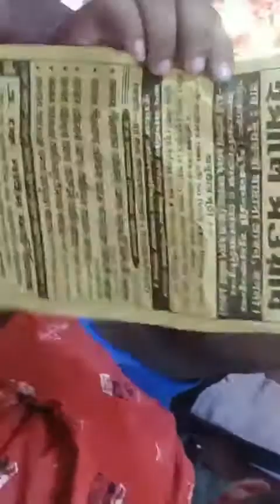নবাবপুর দুধকলমিতে বিশ্ব নবী দিবস উপলক্ষে ৫১ তম বাৎসরিক ইসালে সওয়াব কেরাত প্রতিযোগিতা চলছে